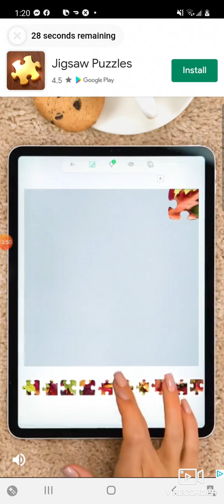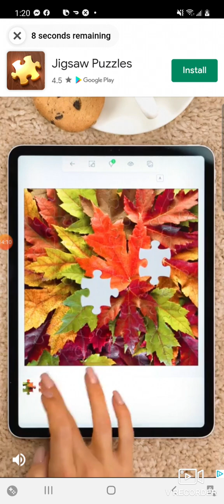(Help with WH) How This Game Kicks My Asteroids🚀💥😳